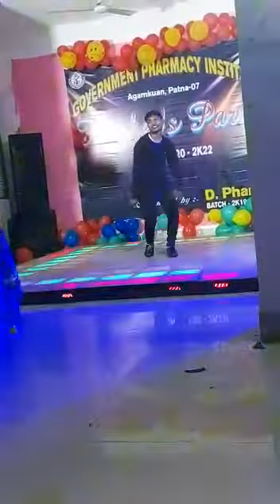fresher party in government pharmacy institute Patna 07 organis by 2k19-2k21 batch